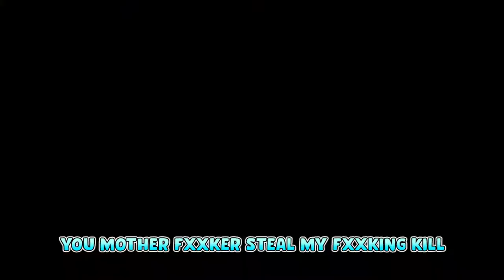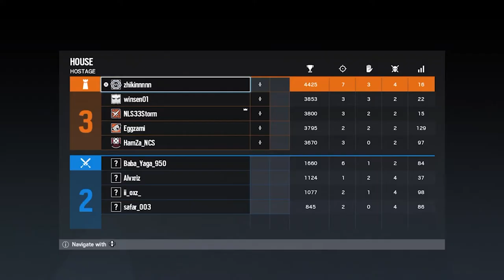WARDEN ACE!!! - Rainbow Six Siege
INFO:
GAME: Rainbow Six Siege
PLAYER: ZHIKIN ADZIM

ZHIKIN'S FAQ:
CONSOLE: PS4
MIC: GAMING FREAK CHANTER X
HEADPHONE: SONY MDR-ZX110 WIRED ON-EAR STEREO(WHITE)

ADZIM'S FAQ:
CONSOLE: PS4
HEADSET: Armaggeddon Pulse 7(RED)

THUMBNAILS:
ADOBE PHOTOSHOP